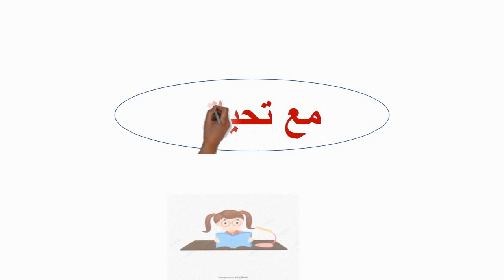Craft Zone Madinaty كرافت زوون مدينتي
كرافت زون مدينتي أكبر الاسواق التجارية المفتوحة من مجموعة طلعت مصطفي .